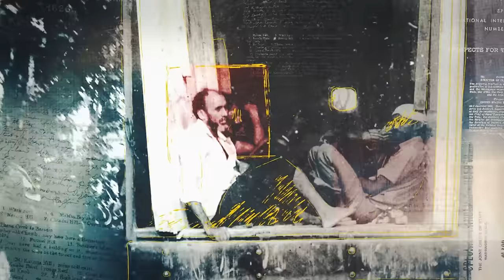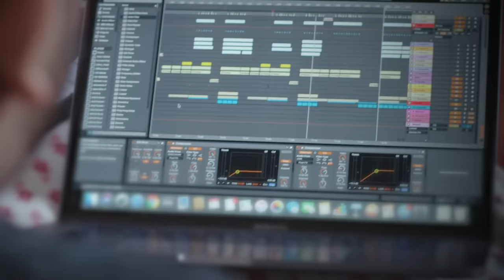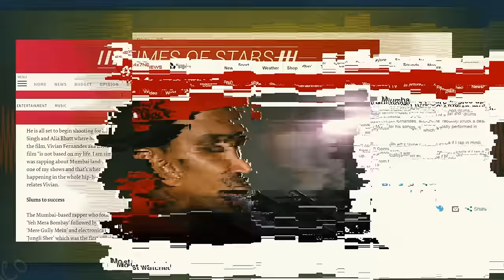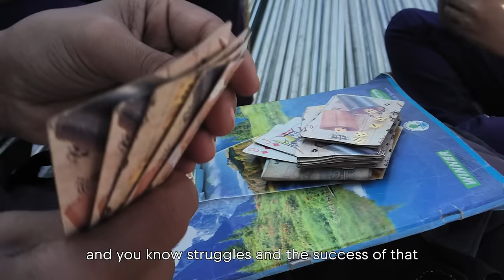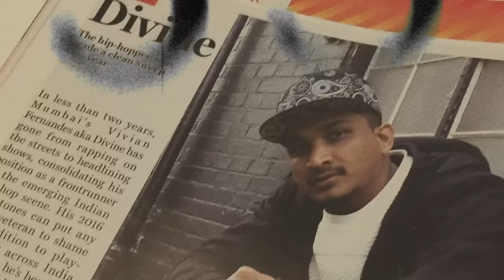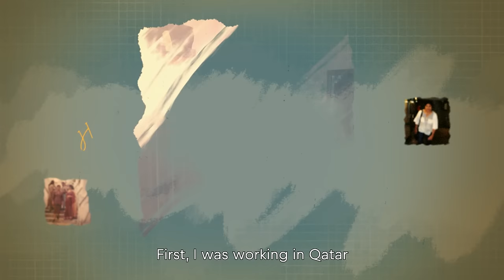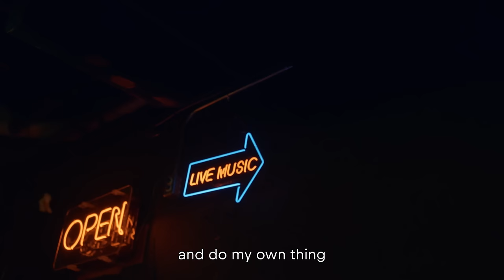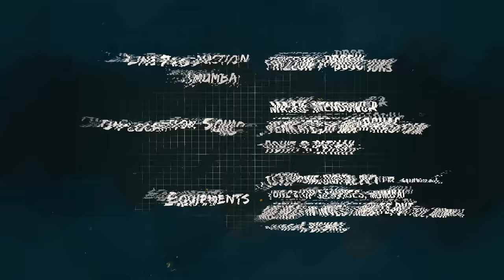GULLY LIFE - The Story of DIVINE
The first-ever documentary on his life, Gully Life: The Story of DIVINE takes an in-depth look at how a young rapper from Mumbai became one of the most sought-after musicians in India and a global superstar – in a matter of a few years. Produced by Red Bull Media House in association with Gully Gang Entertainment & Supari Studios, the film chronicles the ups and downs of one of India’s favourite musicians, in a journey that’s as fascinating as it is endearing.

Directed by: Akshat Gupt